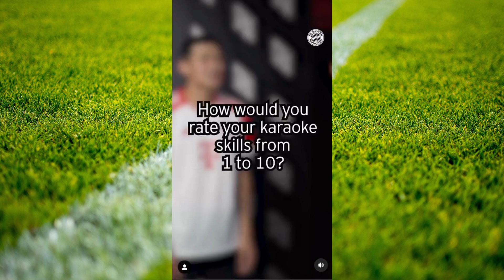Min Jae Kim stellt sich den Fans vor!!! | Vorstellung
Vorstellung von Min Jae Kim
Bundesliga Update ist ein Nachrichtensender, der die wichtigsten Themen der Woche (Fußball-Bundesliga) kurz zusammenfasst. Mit Bundesliga Update bist du immer auf dem neusten Stand.
Partner-Kanäle:
Bundesliga Update shorts:  @bundesligaupdateshorts9227
Bundesliga Update in English:  @BundesligaUpdate_English